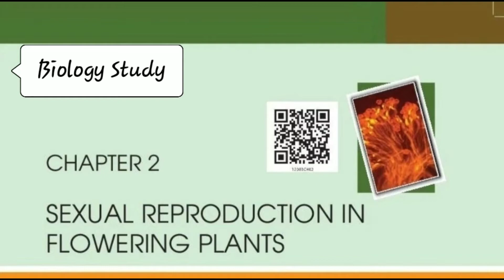chapter 02 Sexual Reproduction in Flowering Plants NCERT Class-12/Neet/Aiims/ # Pollination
Sexual Reproduction in Flowering Plants Chapter 02 NCERT/Class-12/ Neet / Aiims

# Pollination
2. neet preparation 2022,
3. neet preparation tips,
5. neet preparation after 10th,
6. neet preparation after 12th,
7. neet preparation app in hindi medium,
9. neet preparation daily timetable,
10. how to do neet preparation at home,
12. is neet exam easy

biology study